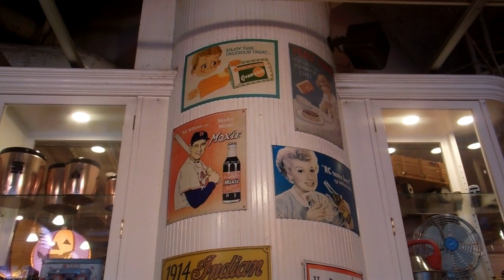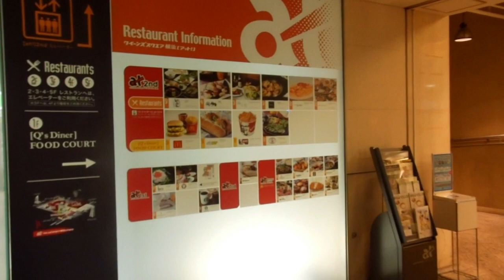Yokohama - Most English-friendly City in Japan??